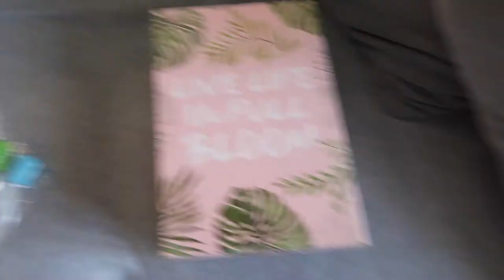Bridesmaid Proposal | Breakable geometric hearts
I proposed to my bridesmaids :') I put together a geometric chocolate heart and put some goodies inside.